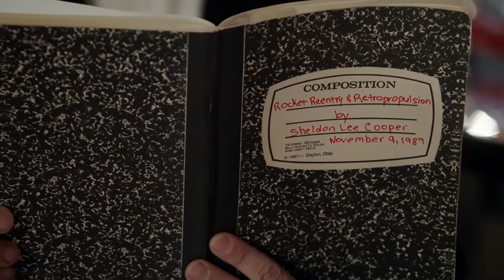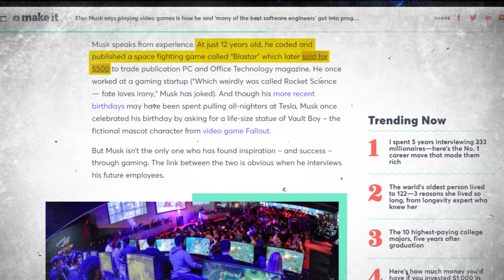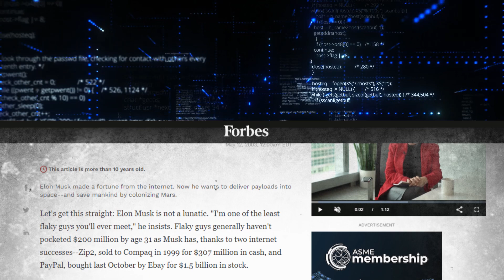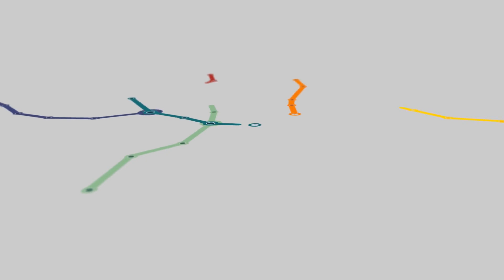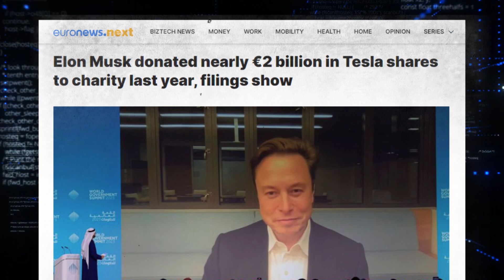The Real Story of Elon Musk: From Underdog to Tech Titan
In this video, we explore the secret to Elon Musk's incredible success. From his innovative approach to problem-solving to his ability to lead and inspire his teams, we uncover the strategies and tactics that have made him one of the most successful entrepreneurs of our time. Join us as we take a deep dive into the mind of one of the world's most influential figures.